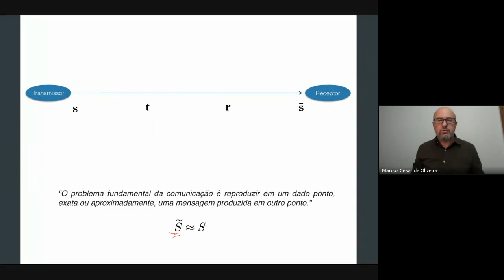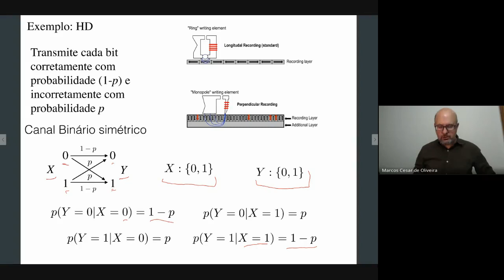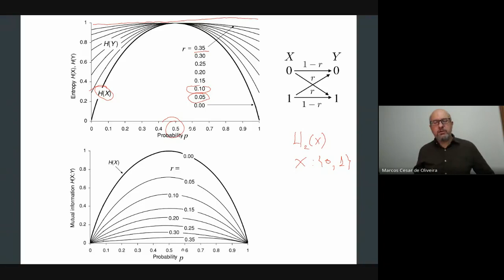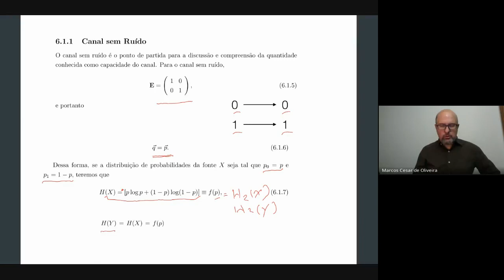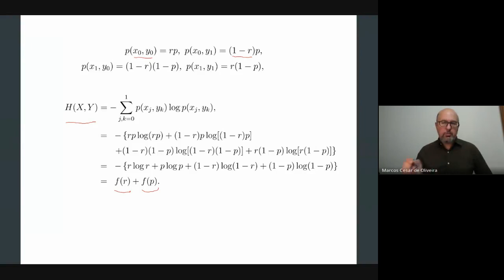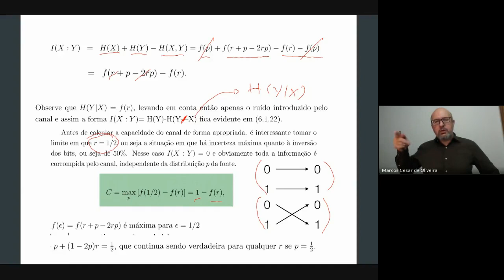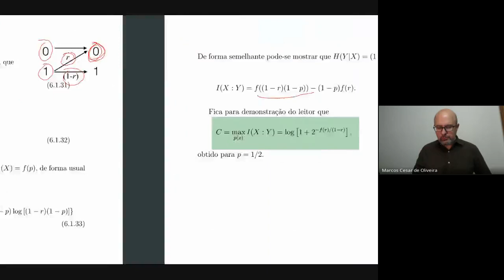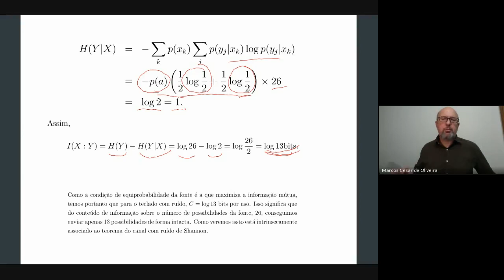Ruído Clássico e Capacidade do Canal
Como o ruído externo afeta a informação codificada da fonte na comunicação por um canal físico. Exemplo de canais. Definição de capacidade do canal.